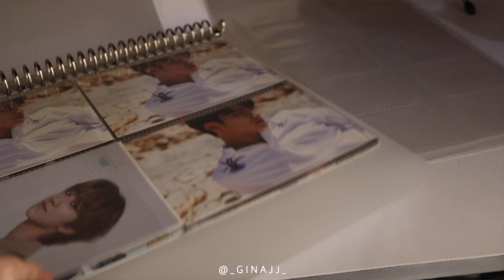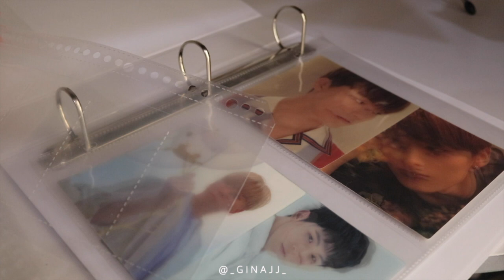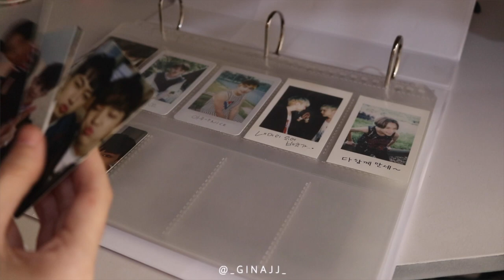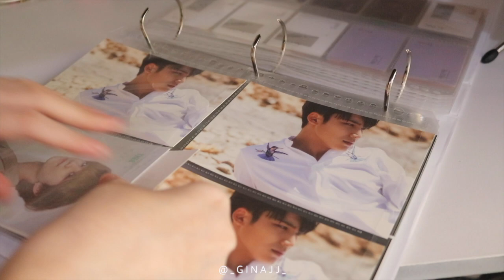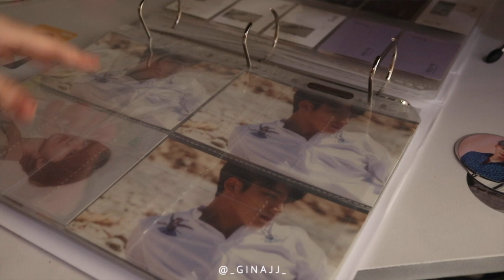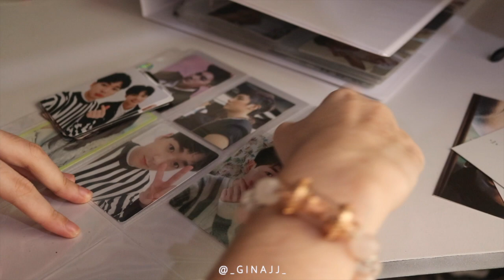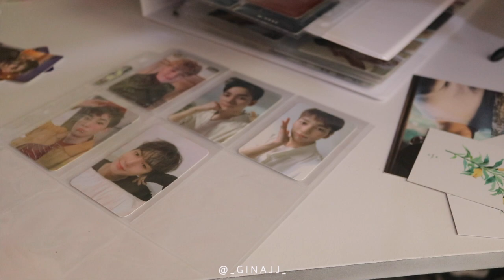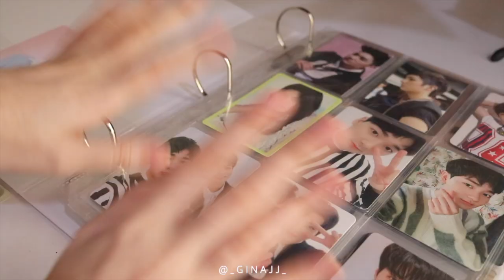♡ จัดแฟ้มการ์ดครอบครัวเพสดิส❤️💎 | GinaJJ 💕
คลิปนี้จีพูดไม่รู้เรื่องเลย ต้องขอโทษจริงๆนะคะ🙇🏻‍♀️
พอดีจีถ่ายตอนเรียนออนไลน์จบ เรื่องคิดเรื่องทำการบ้านมากไปน้อย จิตใจเลยไม่อยู่กับการจัดการ์ด😅🥺 ต้องขอบโทษจริงๆนะคะ💗

• Q&A •
Askfm : ginasmt

Departure - Ghostrifter Official